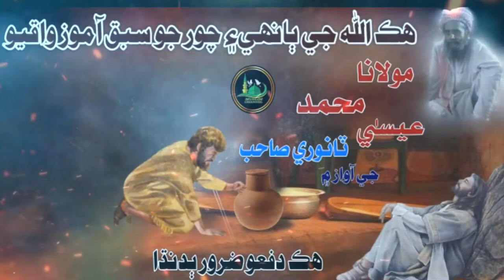Molana Muhmmad Essa Tanwri Sahab Allah Ware & Chor Jo Sabaq Aamoz Waqiyo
✅ Muslim Channel
muhammad essa tanwri,molana mohammad essa tanwri behtreen bayan,molana

muhammad essa tanwri new bayan,molana muhammad essa tanwri new ful baya

2020,molana essa tanwri,molana muhammad essa tanwri new bayan 2021,molana

muhammad essa tanwri || new topic || new bayan 2019,molana essa tanwari sahab new

bayan 2020,molana muhammad essa tanwari new bayan 2020,molana mohammed essa

tanwari new sindhi bayan 2020,molana essa tanwari | new full bayan | 2019